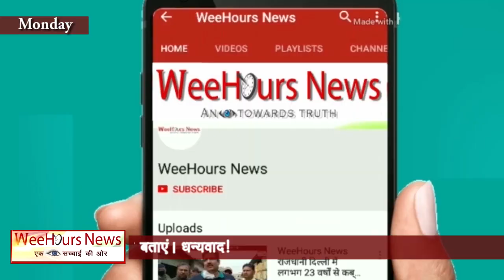शाहनवाज़ हत्याकांड: मुरलीगंज पुलिस को मिली टीपू के हत्या का सुराग, रेड शुरू, एक्शन में मधेपुरा ...?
शाहनवाज़ हत्याकांड: मुरलीगंज पुलिस को मिली टीपू के हत्या का सुराग, रेड शुरू, एक्शन में मधेपुरा प्रशासन ? ।। WeeHours News(हिन्दी)॥
Hi,
This is… WeeHours News.

This is an Online News Channel deals with two languages, Hindi & English. Based on Truth and facts. Today "Social Media" plays a significant role in the interchange of information wide across the world. We get so many options to communicate and share our thoughts and facts. And so we initiated to approach information through Youtube and Google web portal.